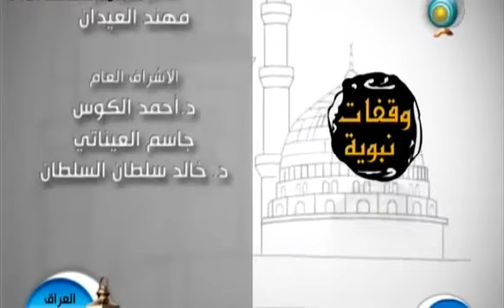وقفات نبوية - ارجع فصل فإنك لم تصلي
يبين الحديث السابق مدى اهتمام النبي - صلى الله عليه وسلم - بالعبادات لأهميتها ولم يكن مقتصراً على العقيدة فقط.

ومن المعلوم أن النبي صلى اللَّه عليه وسلم أسوة لنا في أقواله وأفعاله، وكان صلوات الله وسلامه عليه يعلم أصحابه العبادة تارة بالقول، وتارة بالفعل، وتارة بهما معا، فقد قال صلى الله عليه وسلم في الحج: "خذوا عني مناسككم"، وقال في الوضوء: "من توضأ نحو وضوئي هذا .."، وقال في الصلاة: "صلوا كما رأيتموني أصلي". قال المباركفوري: قوله "صلوا كما رأيتموني أصلي" أي في مراعاة الشروط والأركان والسنن والآداب.

وتعليقاً على هذا الهدي النبوي الشريف، يحديثنا فضيلة الشيخ فيصل الهاشمي عن صفة صلاة النبي - صلى الله عليه وسلم - بالإاضفة إلى أهم الدروس المستفادة من هذا الحديث النبوي.